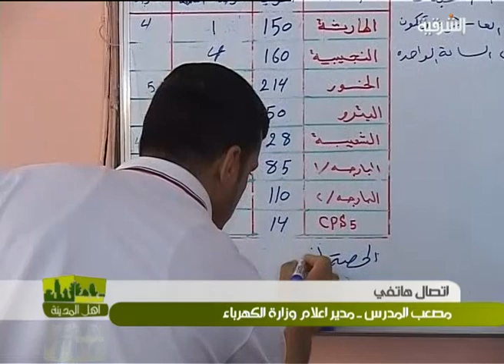معاناة اهل مدينة البصرة من ازمة الكهرباء مع ارتفاع درجات الحرارة - اهل المدينة ليوم 23-5-2013